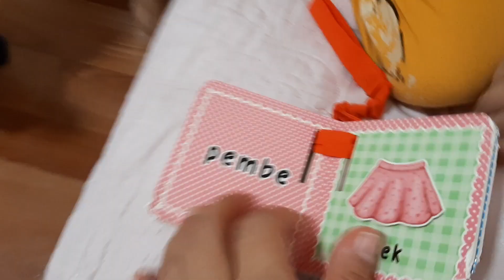Efe aburcubur çekmecesinde çikolata aradı istediği gibi çikolata bulamadı.